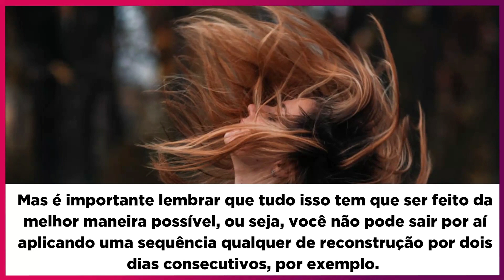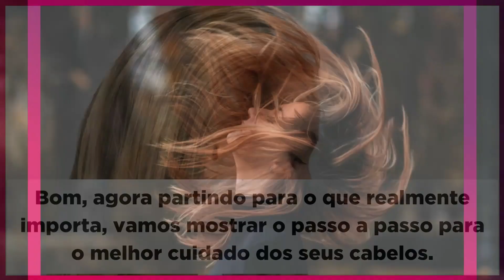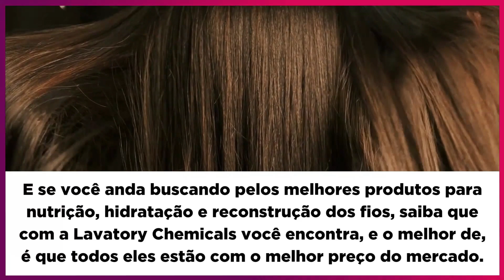Existe cronograma capilar perfeito Entenda mais com a Lavatory Chemicals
Você já se perguntou qual o segredo para manter os seus cabelos com um aspecto saudável a todo o momento? Para a Lavatory Chemicals — fábrica fundada pelo empresário Edvaldo Aparecido Donizete Lucio —, basicamente, o segredo está nos cuidados diários que alguém pode ter com os fios, indo desde a lavagem, até os produtos investidos para a finalização.

E felizmente, existe uma pequena fórmula mágica que serve como auxiliar para ter os cabelos mais saudáveis. Neste caso, iremos apresentar a você, leitor, o funcionamento de um cronograma capilar, tal como a sua importância para o dia a dia. Está pronto para ver esse vídeo até o final? Então venha conosco conferir tudo de pertinho, e ainda por cima conhecer a fábrica que oferece os melhores produtos para esse tipo de situação.